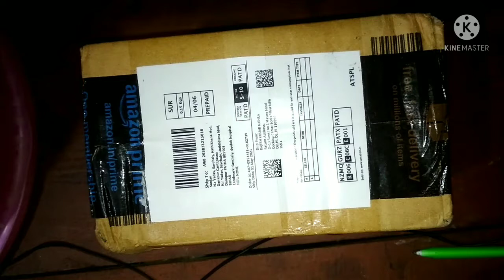Mobile Flaxi folder stand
video is for educational purpose only.Copyright Disclaimer Uner Section 107 of the  Copyright Act 1976, allowance is made for "Fair use" for purposes such as criticism, comment, news  reporting,teaching,scholarship, and research.